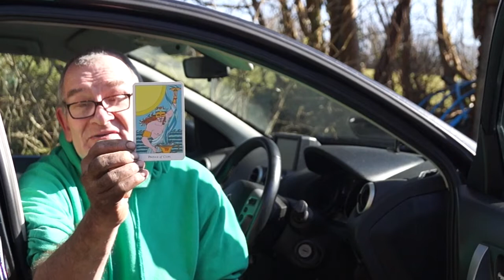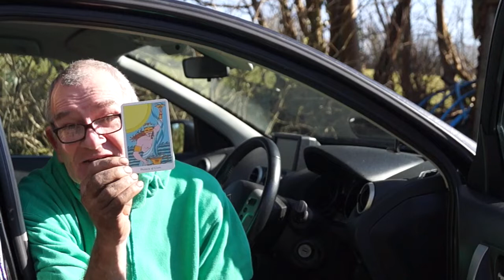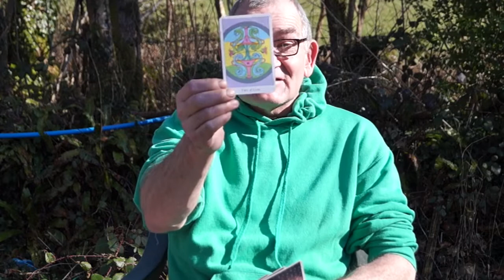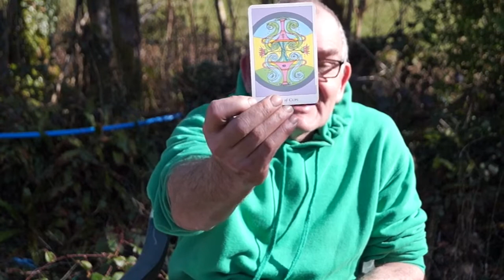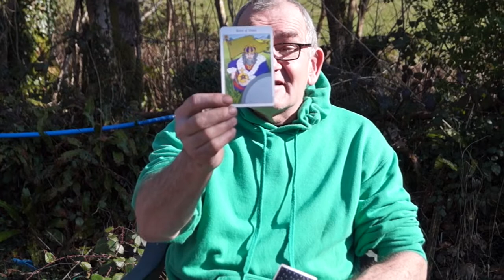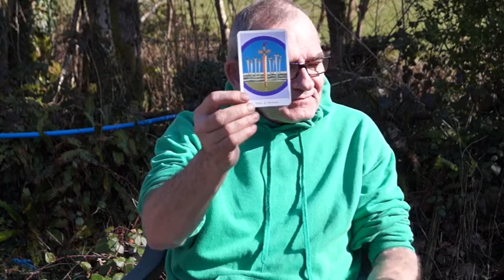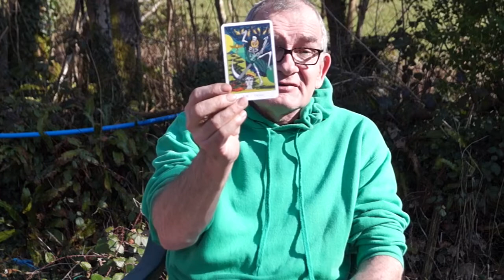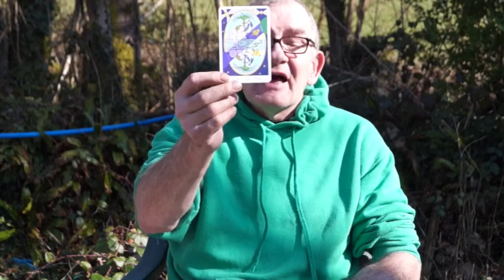TAROT, THE RESET READING, PICK A CARD OR PICK ALL 5. RESET YOURSELF? With Tarot Of The Sephiroth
Reset yourself or be reset? It's up to you! Tarot reading with Tarot Of The Sephiroth. Pick a car or pick all 5 PLUS a card of the day.